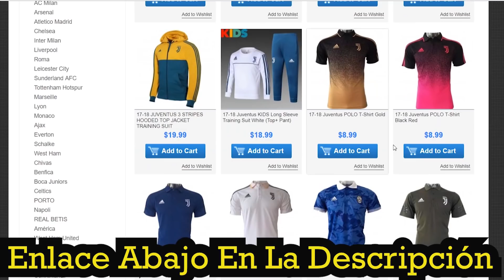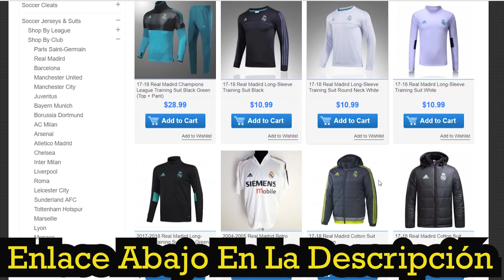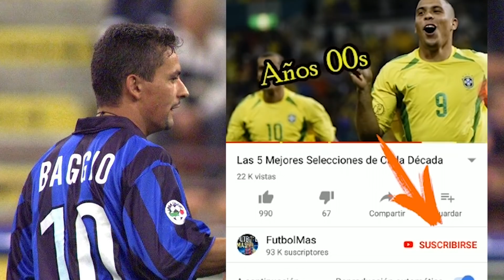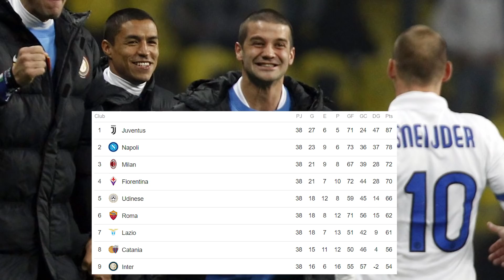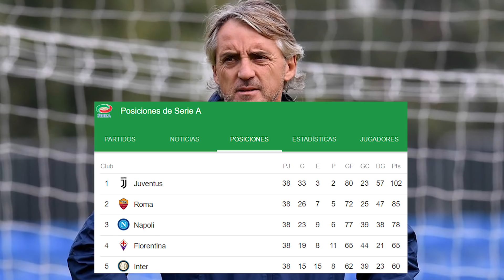De Ser El Mejor Club del Mundo a Ser Media Tabla En Italia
►Fyysports: Camisetas de la temporada pasada a $5.99 y descuento del 5% en todas las compras solo con la dirección de tu e-mail.